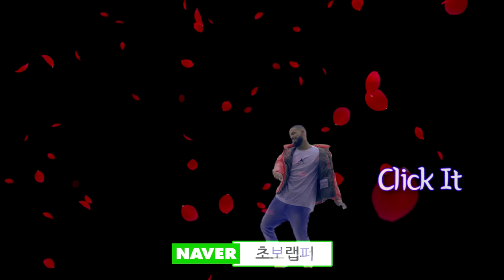쇼미더머니에서 볼 수 없는 래퍼 1편 [힙순Ep.7] - [힙합팬 이창민]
쇼미더머니에서 볼 수 없는 래퍼
Top 7을 선정해보았습니다.